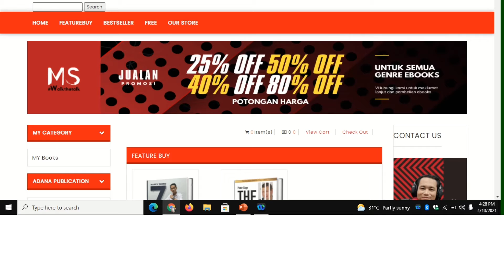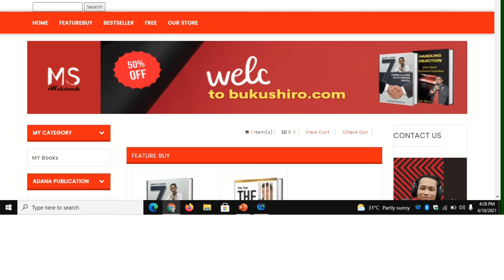Ebook Review by LMOS: How To Decorate Your Ebookstore?